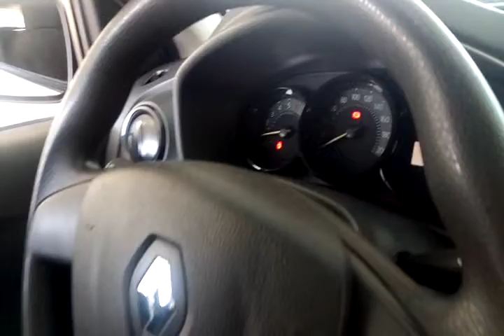118074 - RENAULT/SANDERO AUTH 10 15/16